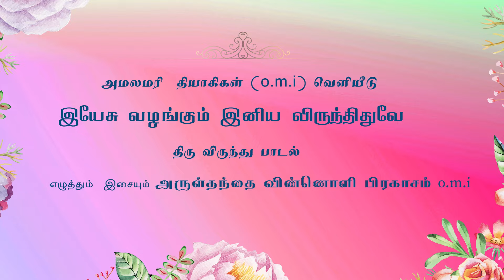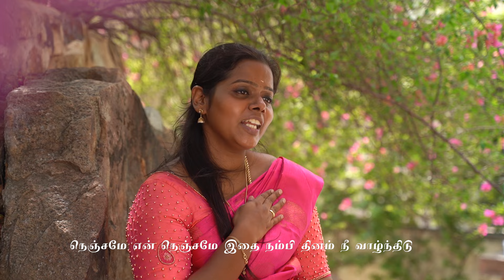Yesu Valangum Iniya Virunthithuve | Fr.Pragasam,OMI |Communion Song| St. Eugene Province | OMI India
Yesu valangum iniya virunthithuve  is Communion song by Fr. Pragasam, OMI
Singer : Hemambika
Actress : Ancy Shibin
Cinematography : Shakes Rover Studio